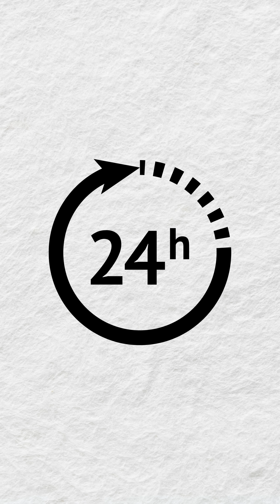What If the Sun Disappeared for 24 Hours?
What would actually happen if the sun vanished for a single day?
Spoiler: it's not just "a little chilly."

From 8 minutes of ignorance to full-on frozen panic, this is what happens when the biggest lightbulb in our solar system ghosts us.

Laugh. Learn. Stay weird with Scientist Stick — your new favorite stick figure with questionable lab clearance.